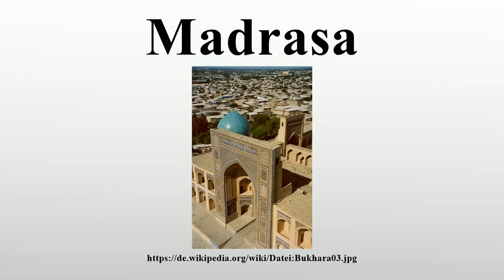Madrasa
Vielen Dank für Ihre Unterstützung:

Madrasa (arabisch مدرسة ‚Ort des Studiums‘, Plural Madāris; türkisch medrese), im Deutschen auch Medresse oder Medrese, ist seit dem 10.Jahrhundert die Bezeichnung für eine Schule, in der islamische Wissenschaften unterrichtet werden.Zu den Kerndisziplinen der Madrasa gehören Fiqh und Usūl al-fiqh sowie Hadith-Wissenschaft, arabische Sprachlehre und Koranwissenschaften, in einzelnen Madrasas werden auch andere Wissenschaften wie Logik und Mathematik unterrichtet.Die Madrasa wird üblicherweise durch eine fromme Stiftung finanziert.

Bild-Copyright-Informationen
Urheber Info: Ipaat in der Wikipedia auf Englisch
Lizenz: Public domain
Urheber: